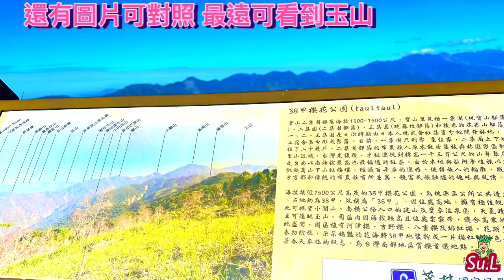2024台灣最早開櫻花的點-高雄 桃源區寶山二集團櫻花公園賞櫻剪輯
時間：2024/01/18
地點：六龜十八羅漢山休息站 高雄 桃源區寶山二集團櫻花公園 花賞溫泉公園 美濃民俗村…￼